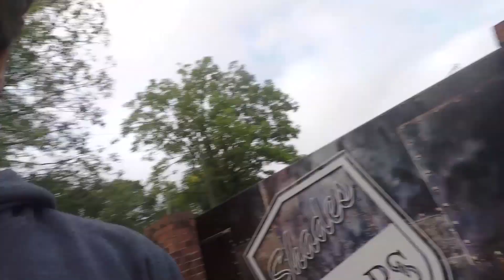NEW PRIVATE NUMBER PLATE!!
so i finally brought myself a private number plate and this is just a quick video on the plates i brought and where i brought them!!

MY EQUIPMENT:

SIGMA LENS

RODE MIC

JOBY GORILLA POD

DJI PHANTOM 3

GOPRO HERO 4 session